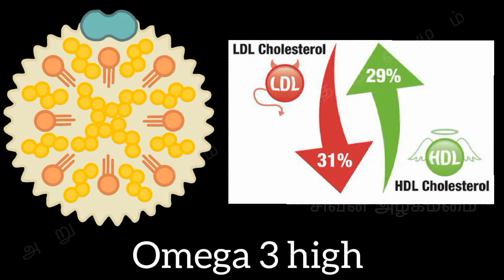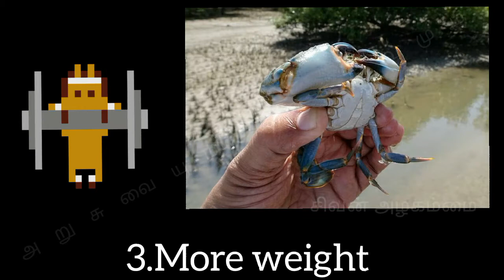CHETTINAD CRAB GRAVY/NANDU MASALA/CURRY/KULAMBU (HOW TO CHOOSE CRAB&CLEAN)/செட்டிநாட்டு நண்டு மசாலா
நண்டு - 1 கிலோ
சின்ன வெங்காயம் - 25 (150 கிராம்)
த‌க்கா‌ளி - 2 (150 கிராம்)
தாளிக்க - பட்டை, இலை, சோம்பு
புளி - சிறிய லெமன் அளவு
மிளகாய்த்தூள் - 1 டீ ஸ்பூன்
மஞ்சள் தூள் - 1 டீ ஸ்பூன்
மல்லி தூள் - 3 டீ ஸ்பூன்
மசாலா அரைக்க:
சீரகம் - 1.5 டேபிள் ஸ்பூன்
சோம்பு - 1.5 டேபிள் ஸ்பூன்
மிளகு - 2 டேபிள் ஸ்பூன்
பொட்டு கடலை - 0.5 டேபிள் ஸ்பூன்
கச கசா - 0.5 டேபிள் ஸ்பூன்
பூண்டு - 6-7
பட்டை - 1
கிராம்பு - 2
தேங்காய் - 100 கிராம்

"அறுசுவையும் மருத்துவமும்" - இது மருத்துவ அறிவுடன் சமைக்க பழகுவதற்கான முயற்சி. உணவே மருந்து என்று சொல்லிக்கொண்டு மட்டும் இருந்தால் ஆரோக்கியம் வந்துவிடாது, நம் அன்றாட உணவில் சேர்க்க வேண்டிய பொருள்களையும் அதன் மருத்துவ குணங்களையும் அறிந்து கொண்டு சமைத்தால் தான் உண்மையான ஆரோக்கியம் கிடைக்கும். இதை நம் குழந்தைகளுக்கும் கற்று கொடுக்க வேண்டியது நம் கடமை. வாருங்கள் கற்போம்,கற்பிப்போம். நன்றி

Pictures :

Author:J. Patrick Fischer